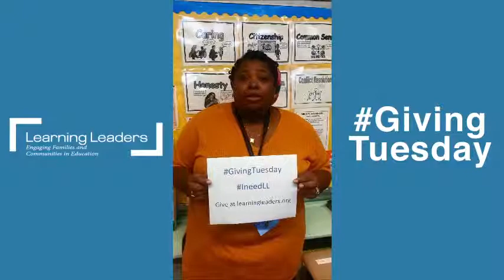Why does Averil Mason volunteer? To help ALL the kids at PS 221.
Parent Averil Mason became a Learning Leader to support her children as well as the school community at PS 221 Brooklyn.